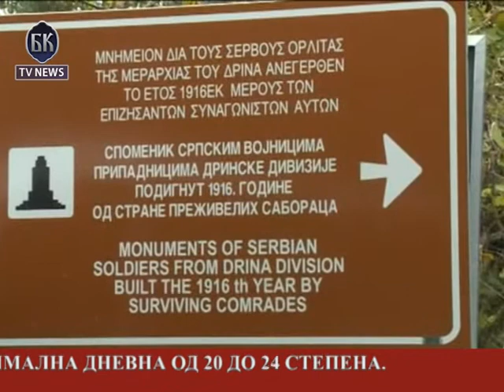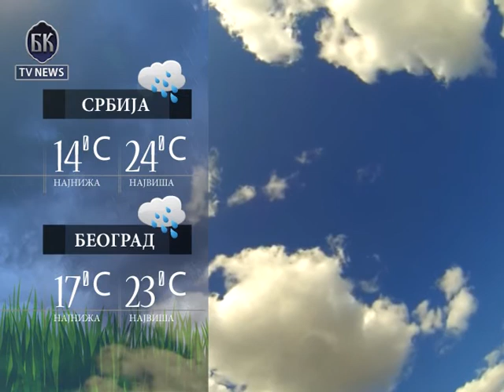BKTV News TELEFAKT 25.09.2014.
BKTV News TELEFAKT